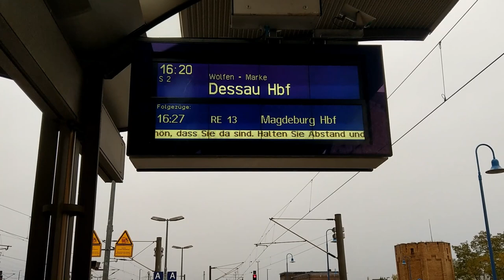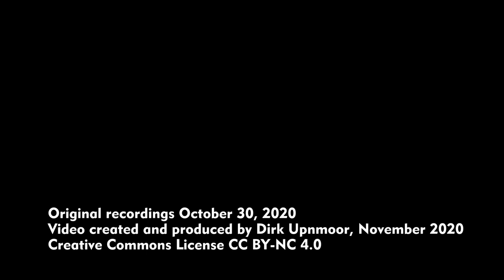Bahnhof Bitterfeld – Zugverkehr und Ansichten rund um den Bahnhof (Oktober 2020)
Der Bahnhof Bitterfeld liegt an einem X von Bahnstrecken. Von Süden münden die Strecken von und nach Halle und Leipzig ein, von Norden die Strecken in und aus Richtung Dessau(–Magdeburg) und Lutherstadt Wittenberg(–Berlin). Dementsprechend können hier viele Züge beobachtet werden.

Szenenfolge:
00:07 Güterzug-Durchfahrt auf Gleis 1 – oder Beinahe-Durchfahrt. Der Zug muss einmal kurz stoppen, kann aber gleich weiterfahren. Parallel dazu ist eine Diesellok von Captrain beim Rangieren zu sehen.
02:48 Zugzielanzeiger für die S-Bahn nach Dessau. Die Strecke Dessau–Bitterfeld gehört zu den am längsten elektrifizierten Bahnstrecken in Deutschland. Der elektrische Betrieb mit Wechselstrom begann im Jahr 1911. Außerhalb des Gleisbereichs steht die Ruine eines ehemaligen Wasserturms.
03:01 Ankunft eines ICE 1. Von Ende Oktober bis Mitte Dezember 2020 finden Bauarbeiten an der Strecke Berlin–Lutherstadt Wittenberg–Leipzig statt. Die ICEs werden über Dessau umgeleitet. Zusätzlich halten die meisten ICE während dieser Zeit in Bitterfeld. Von hier aus können Fahrgäste Lutherstadt Wittenberg erreichen oder von und nach Leipzig fahren, wenn es sich um einen ICE handelt, der nicht über Leipzig, sondern über Halle fährt.
03:48 Ausfahrten zweier S-Bahnen, eines RE und eines ICE 4 in Richtung Norden
05:32 Ansichten von der Brücke der Dürener Straße /Zörbiger Straße im Norden des Bahnhofs
07:38 Ein S-Bahn-Zug fährt unter der Strecke nach Lutherstadt Wittenberg hindurch in Richtung Dessau. Links Tanks und Industrieanlagen des Chemieparks Bitterfeld-Wolfen
08:02 Ein ICE 3 in Richtung Süden
08:18 2x ICE T (5 + 7 Wagen) und ein Güterzug von der Brücke aus gesehen